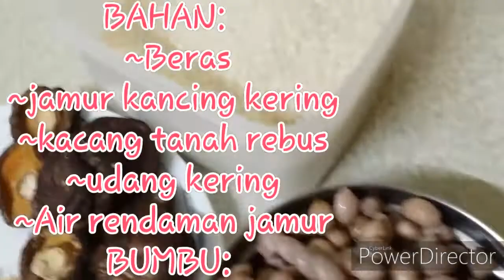CARA MEMASAK NASI GURIH (taiwan) SHIEN FAN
CARA MEMBUAT:
~ Rendam jamur lalu potong memanjang(air rendaman jamur jangan di buang)
~Bawang merah di iris tipis,Udang kering dan beras  di cuci bersih,
~Panaskan minyak tumis bawang merah hingga harum, lanjut masukan udang kering lalu jamur, selanjutnta masukan beras dan ~kacang tanah juga bumbu yang lain, masukan air jamur, sambil di aduk-aduk, lalu tutup selama kurang lebih 10menit, (api tetap menyala kecil), buka tutupnya aduk lagi, lalu tutup 5menit matikan api tuang di wadah lalu kukus selama30menit